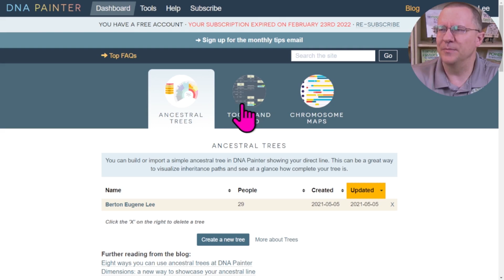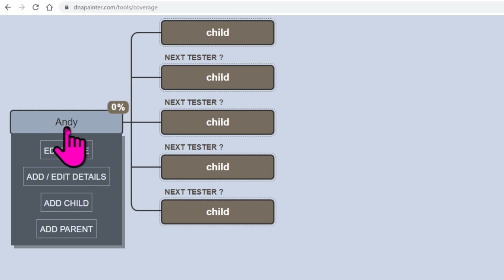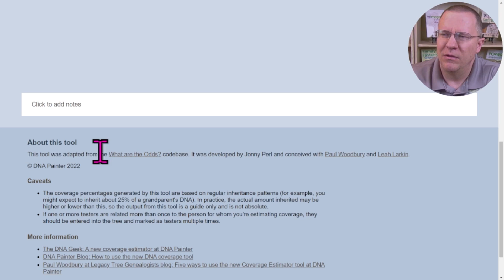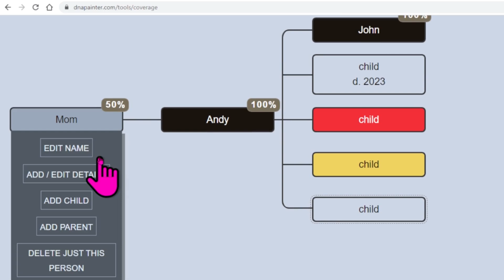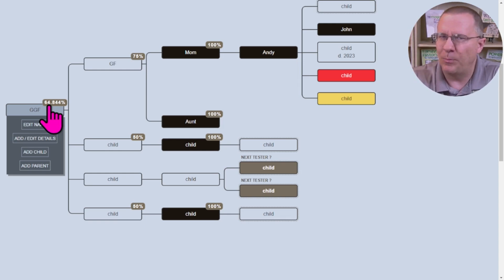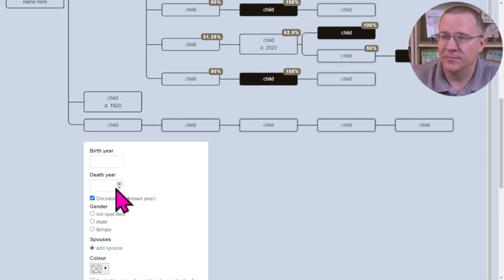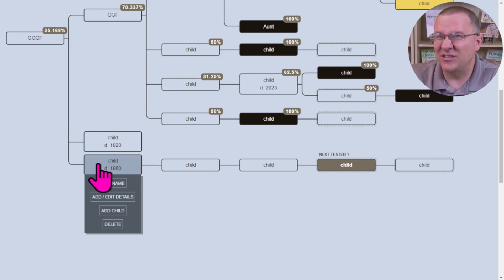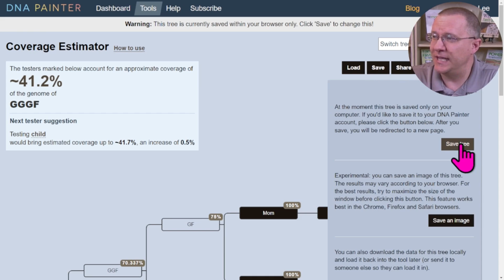DNA Painter Coverage Tool Reveals: Who Else Should Take a DNA Test?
The DNA Painter Coverage Estimator estimates how much DNA is represented in your genetic family tree based on who has tested and recommends who should you should DNA test next.

CONTINUE LEARNING

CHAPTERS

00:00 Introduction
00:24 Accessing DNA Painter Tool
01:28 Create a Family Tree
04:34 Color Coding Family Tree
05:16 Expanding Simple Family Tree
07:53 How Each DNA Test Affects Coverage
09:42 Who Would Be the Next Best Tester?
12:19 Math Behind This Tool
13:45 DNA Painter Coverage Estimator Review